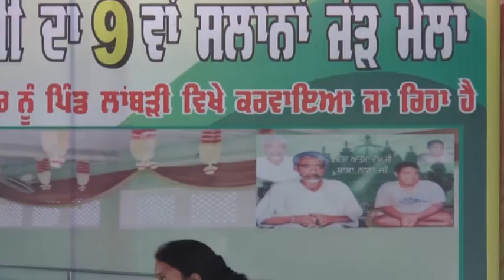Mela lambri 9 gazza peer DVD 2016 5